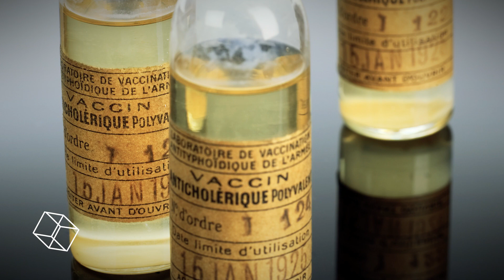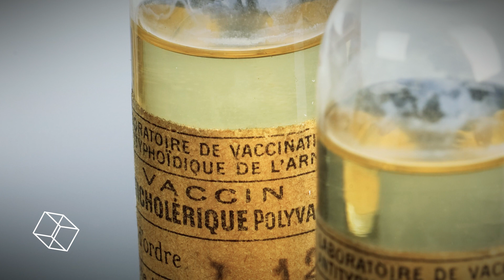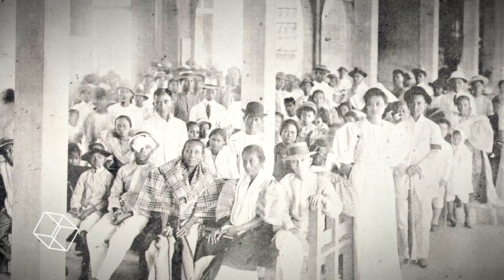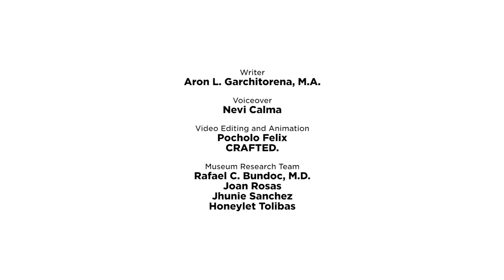Museo E-kwela Topic 2: Pampublikong kalusugan ng mga Pilipino noong panahon ng mga Amerikano.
Ngayong linggo pag-aralan natin ang kalagayan ng Pampublikong kalusugan ng mga Pilipino noong panahon ng mga Amerikano.

Ngayong panahon ng pandemya, naging mas matingkad ang mga makabagong suliranin ng pampublikong kalusugan sa bansa, na may kaugnayan o pagkakahawig sa mga suliraning makikita sa pag-aaral ng kasaysayan.

Ang mga suliraning ito ay mga bagong hamon na kailangang sagutin ng mga kasalukuyang pinuno ng ating bansa.

Kung matututo tayo sa ating nakaraan, at kung makapagninilay tayo sa kasalukuyan, maaaring maging mas maliwanag ang kinabukasan ng pampublikong kalusugan sa Pilipinas.

Para sa aming mga gurong manonood maaring idownload ang worksheet na ito upang mas lalong lumalim ang kaalaman ng mga bata patungkol sa leksyon